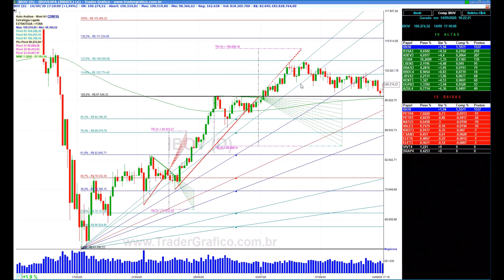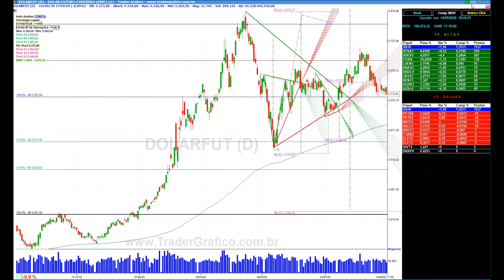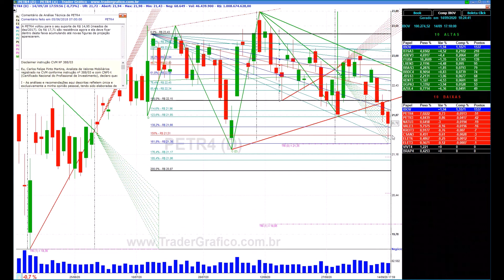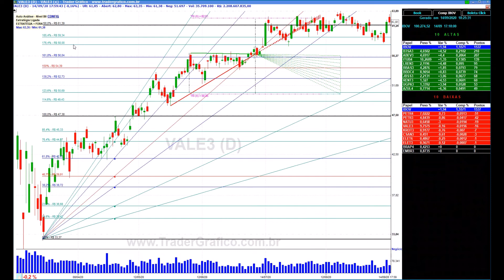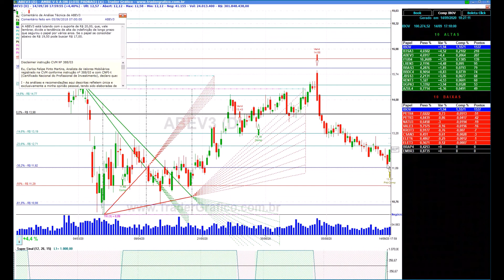Giro de Mercado em 5 min - para 15/09/20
Analisando IBOV, IBOVESPA FUTURO (WIN), DÓLAR FUTURO (DOL), PETR4, VALE3, BBAS3, ITUB4, ABEV3, DJI e Bitcoin em 5 minutos com Carlos Martins.

Envie suas dúvidas e comentários pelo Instagram para @carlosmartinstg.